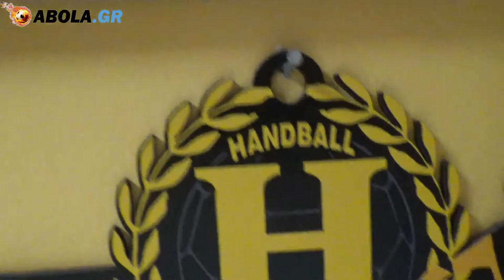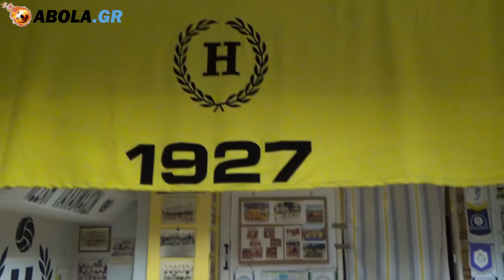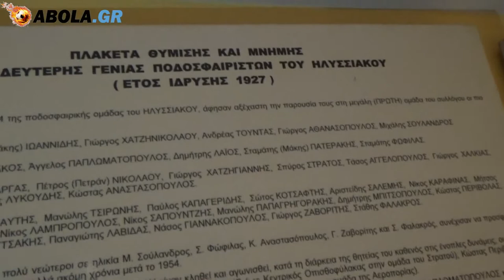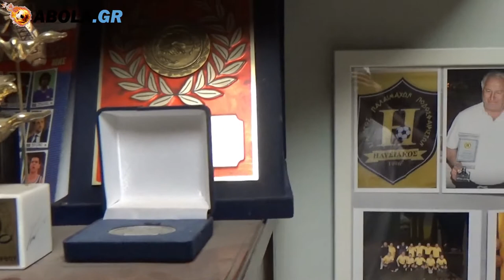Θόδωρος Κυριακού, Κώστας Χαιρεκάκης (Ηλυσιακός)